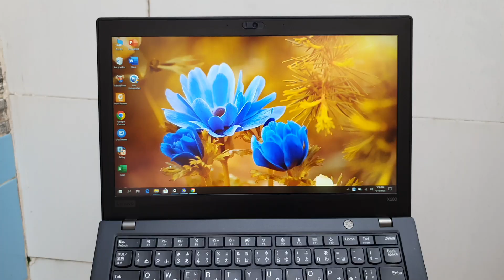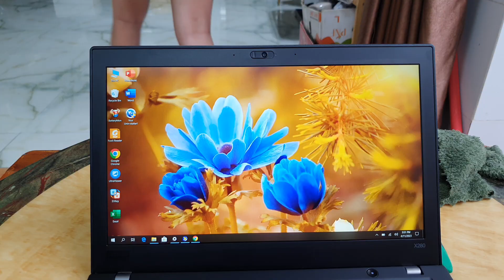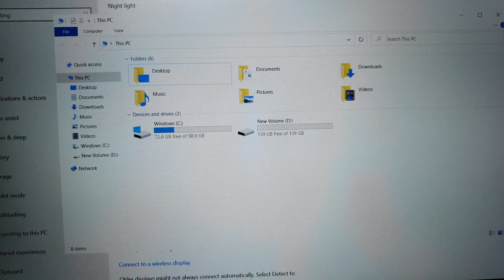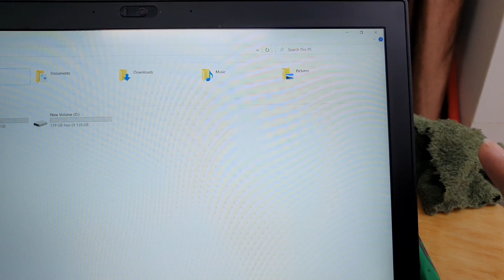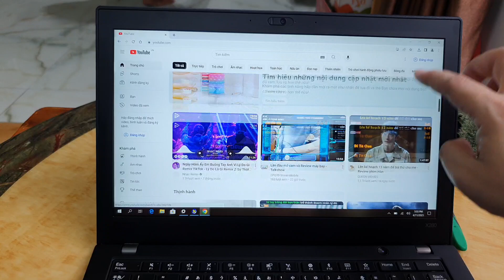Đã bán. Lenovo Thinkpad X280, i5, gen 8, ram 8, ssd 256, 12.5fhd cảm ứng. 0846844448.